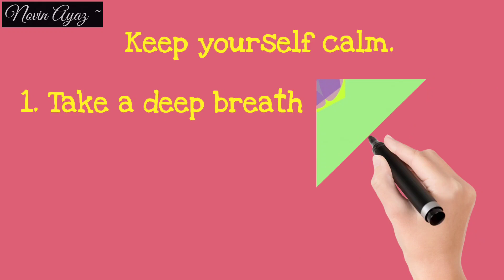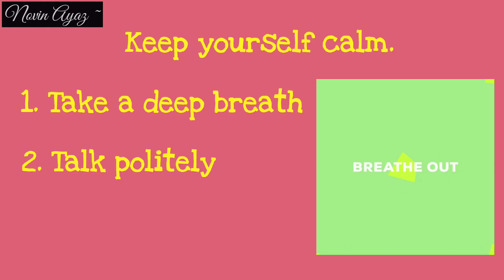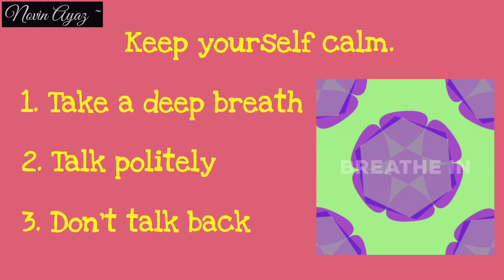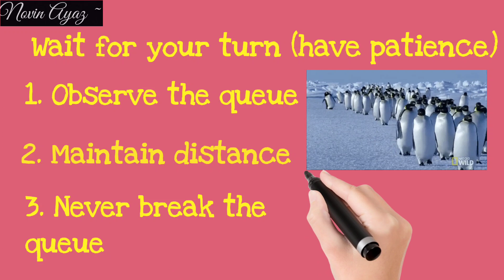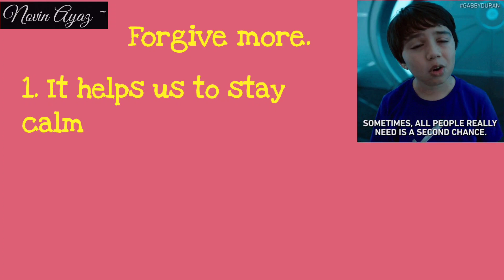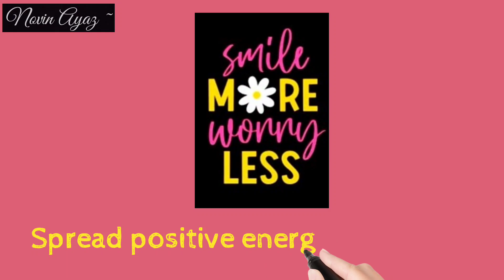Simple Life Lessons for all ages | make your life peaceful and pleasant (in Urdu/Hindi)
A positive change in attitude can result in beautiful happenings around you.

Stay blessed ♥️